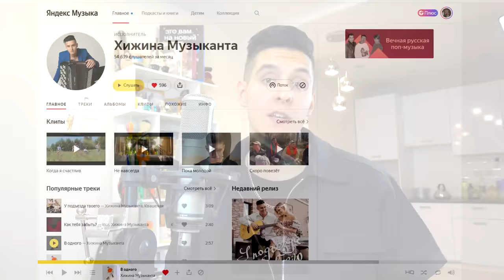БАЯНИСТ рвёт МЕХА в ЧАТ РУЛЕТКЕ | Реакция ИНОСТРАНЦЕВ на РУССКИЕ ПЕСНИ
Качай приложение "Тимбро" -50% на премиум аккаунт

В этом видео: Баянист-виртуоз из России рвёт меха в чат рулетке.
Посмотрим реакцию иностранцев на русские песни (баян + битбокс).

Реклама. ООО «Волны Музыки», erid: 2VtzqwkxsCA